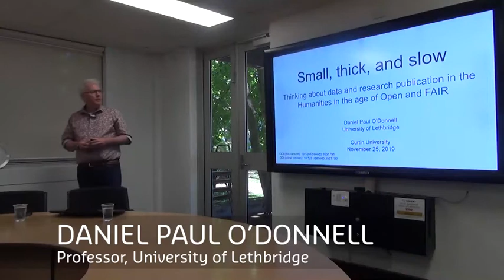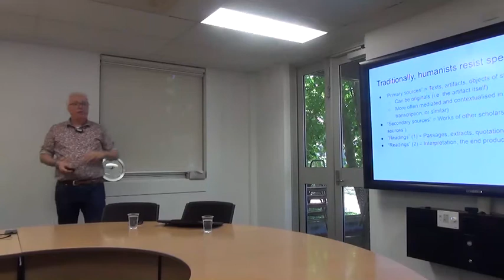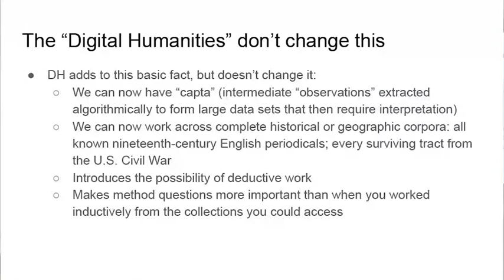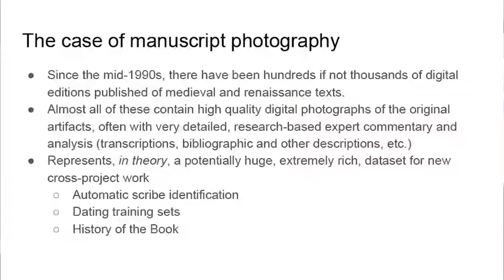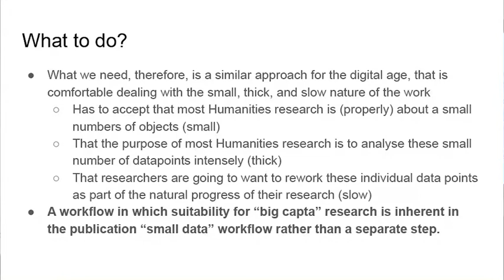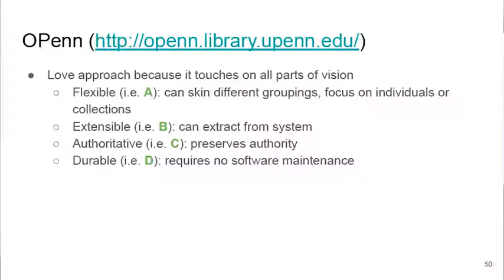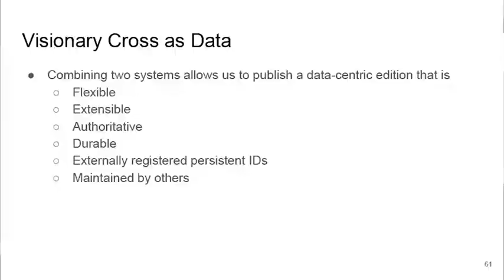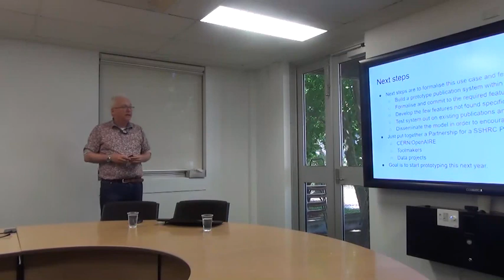Daniel Paul O'Donnell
ACAT Presentation 'Small, thick, and slow: Thinking about data and research publication in the Humanities in the age of Open and FAIR.